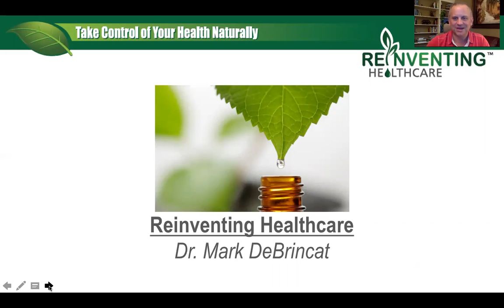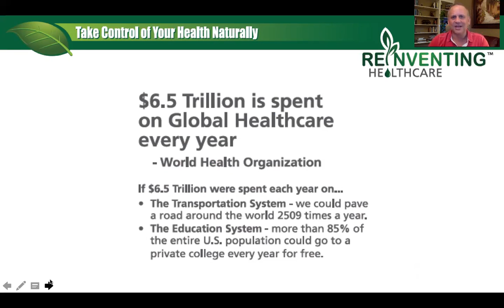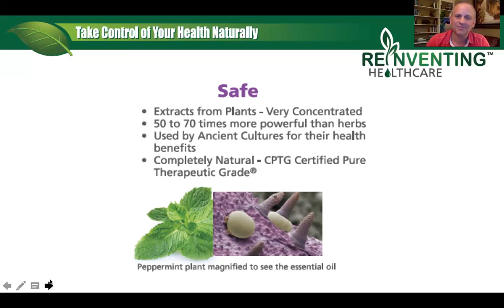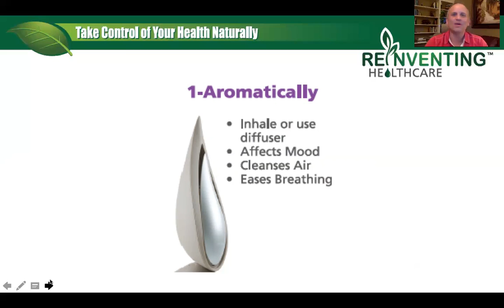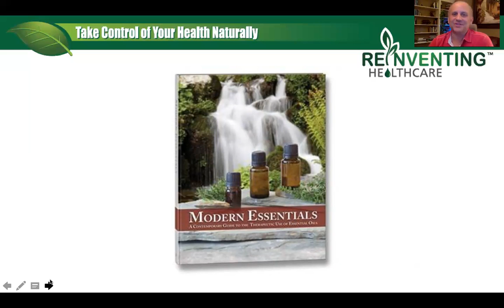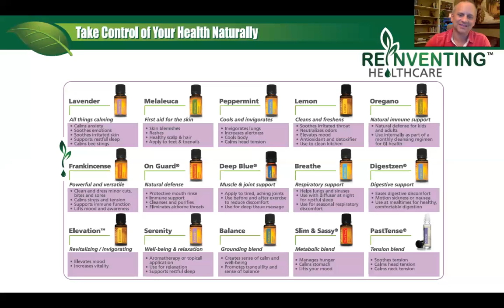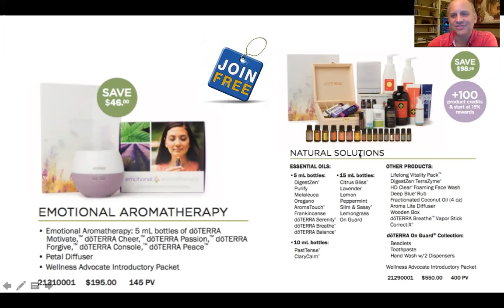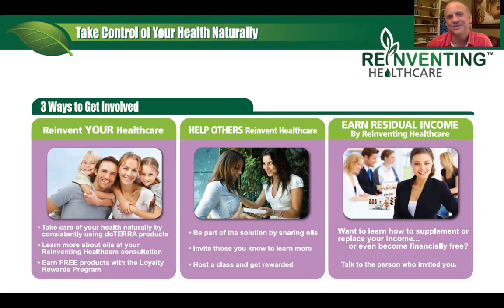Reinventing Healthcare Class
This presentation is to introduce you to the wonderful world of essential oils.